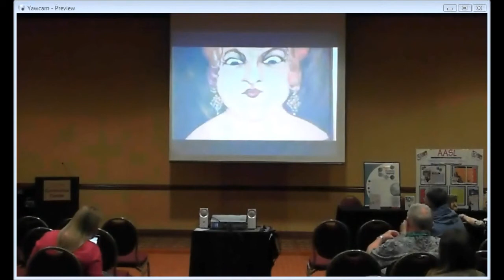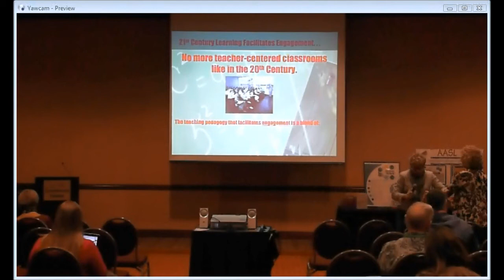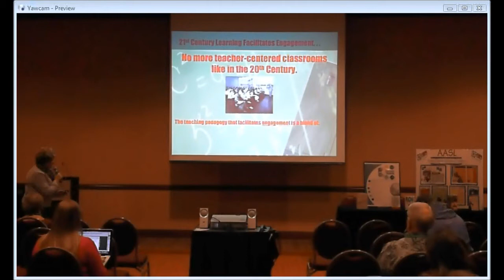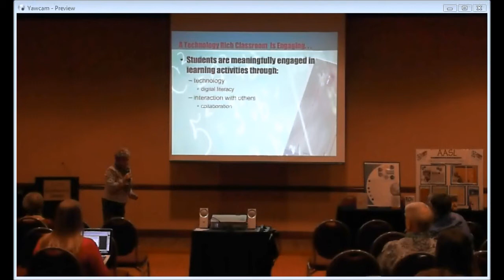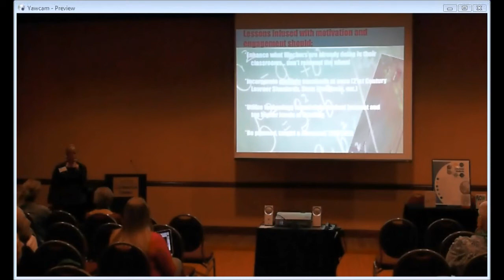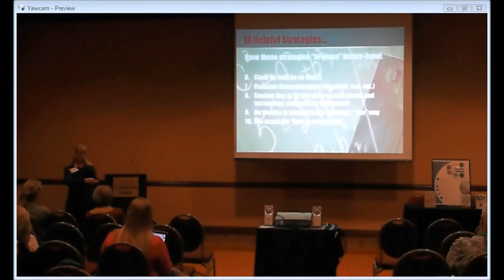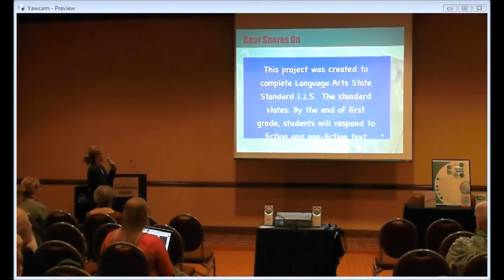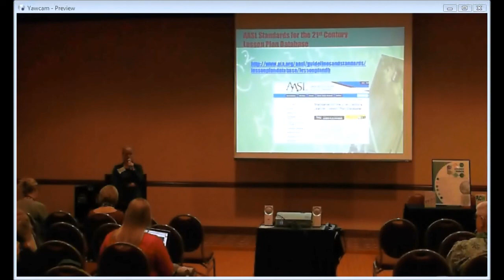Learning4Life: Motivation and Engagement Infusion!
Motivation and engagement are key to student learning and success. In this session,
presenters will share ways to utilize the inquiry process to foster intrinsic motivation and
student engagement. Ideas will be given to integrate the AASL Standards for the 21st-
Century Learner into a standards-based curriculum. Participants will learn how to
access the AASL Standards for the 21st-Century Learner Lesson Plan Database and
leave with technology-rich, high quality, collaborative 21st Century lesson plans for
authentic P-12 classroom activities and projects.